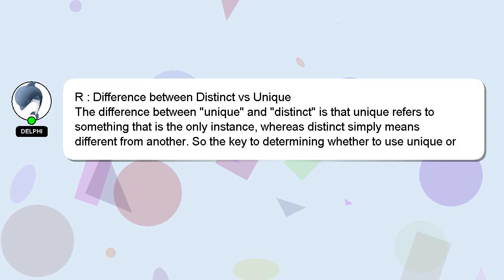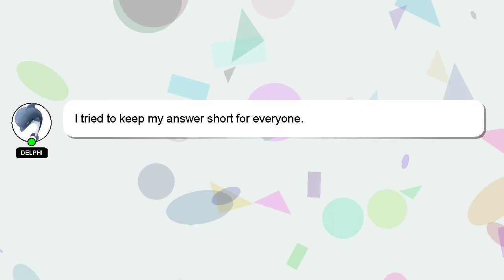R : Difference between Distinct vs Unique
: Unique Difference vs R Distinct between